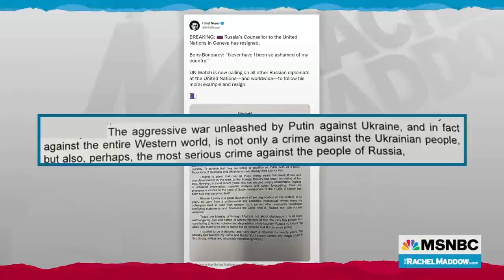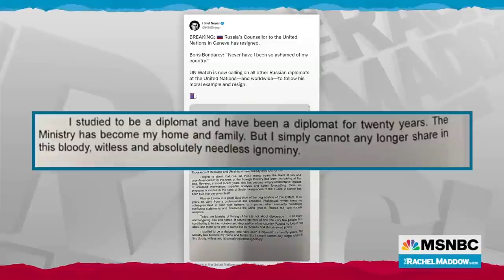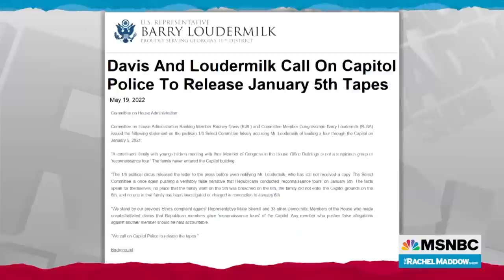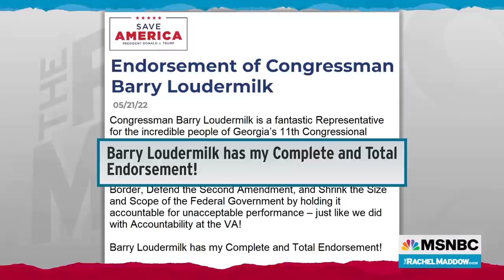Watch Rachel Maddow Highlights: May 23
Watch highlights of Monday's The Rachel Maddow Show, airing weeknights at 9 p.m. on MSNBC.